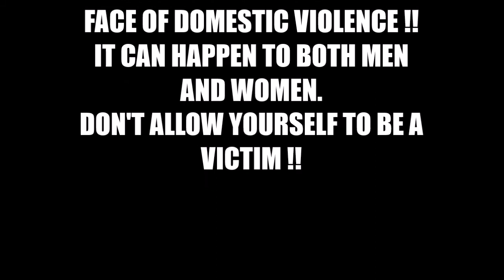DOMESTIC VIOLENCE: THE WORST DECISION WAS KILLING HIM !!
DOMESTIC VIOLENCE IS ON THE INCREASE !! PLEASE DO NOT BE AFRAID TO SPEAK OUT !! SEEK FOR HELP NOW THAT YOU ARE STILL ALIVE AND DON'T FORGET WE ONLY LIVE ONCE !